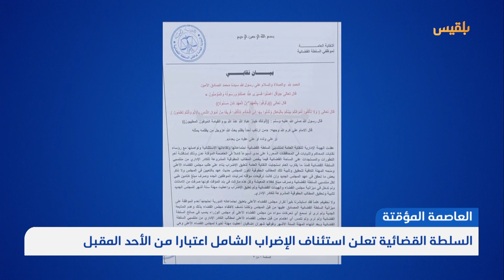موجز | 20 - 07 - 2023 | 22.00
جهود التهدئة
مليشيا الحوثي تلوّح مجددا باستهداف المنشآت والموانئ السعودية حال رفض رفع الحصار

ملف الحكومة
مجلس القيادة يجدد التزامه بتعزيز الاستقرار النقدي والمالي وتسليم رواتب الموظفين

ملف الخدمات
محتجون غاضبون يعاودون قطع الطريق الرئيس الرابط بين لحج وعدن

العاصمة المؤقتة
السلطة القضائية تعلن استئناف الإضراب الشامل اعتبارا من الأحد المقبل

تقديم: أمل علي